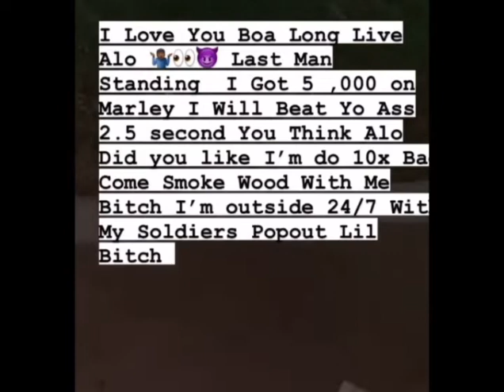OBLOCK BIG P BROTHER OF ALO AKA A-ROY WHO WAS SHOT AND KILLED BY MUNNA MOND BIG P SAID POP OUT BOY👣🤐